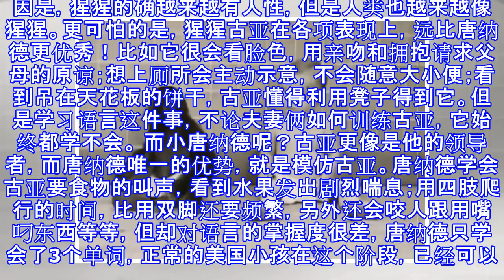來自印度的她，因從小想成為「機師」而不斷被嘲笑...但現在她駕駛的飛機，讓每個笑她的人都閉嘴了！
分享綜合三台 生活百科 檢舉此篇 大还记得小编前阵子谈到那位科学家约翰华生（John B. Watson）吗？，他说能把婴儿训练成任何样子，这个实验也产生很多争议。今天要介绍的也是一位有些“偏执”医生，不过他是一名心理医生，名叫温思罗普•凯洛格（Winthrop Niles Kellogg）。 他的一项偏执实验：把一个智力正常的婴儿扔到荒郊野外，研究他的行为。 凯洛格认为，生命早期形成的习性已然稳固，不仅难以革除，也无法再适应新的环境。但若像华生这样直接拿婴孩做实验，将背负泯灭人性、伤天害理的罪责，无法被普罗大众接受，在法律和道德上都不被允许。 因此凯洛格想到一个方法，不如反过来，将充满野性的...